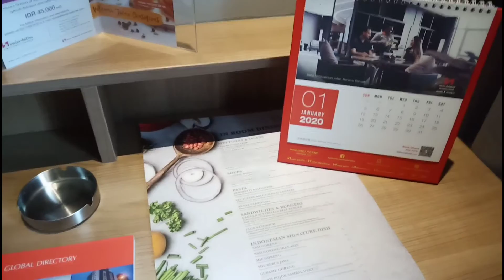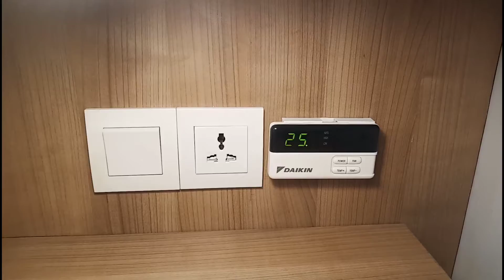Hotel Swiss Bellin Simatupang Jakarta Selatan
Hotel Swiss Bellin Simatupang terletak di kawasan Point Square Simatupang Jakarta Selatan. Hotel ini dekat dengan stasiun MRT Lebak Bulus. Hotek lokasi strategis di Jakarta Selatan.